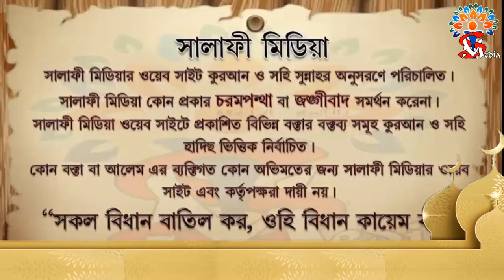শরিয়ত নিয়ে বাড়াবাড়ির ভয়ানক পরিণাম ᴴᴰ┇ শায়েখ মতিউর রহমান মাদানী ।